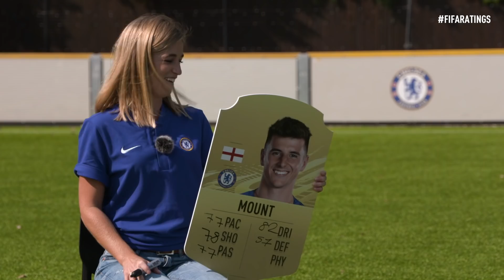“I have to play with these guys!” Chelsea Players Pick Each Other’s FIFA 21 Ratings!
Jorginho, Cesar Azpilicueta, Mason Mount, and Ruben Loftus-Cheek react to their first FIFA items and their teammates rating them in FIFA 21. See the top 1000 highest rated players in FIFA 21

On the street and in the stadium, see what's new in FIFA 21

FIFA 21 releases October 9, 2020. Buy the Ultimate Edition or Champions Edition now and start playing now!

Entitle for FIFA 21 on either PlayStation 4 or Xbox One before the release of FIFA 22 and upgrade your game for the equivalent next generation console (PlayStation 5 or Xbox Series X|S) at no additional cost